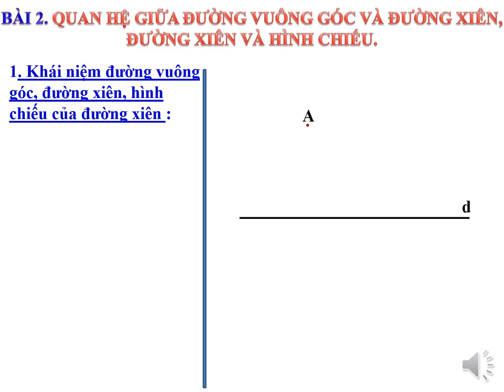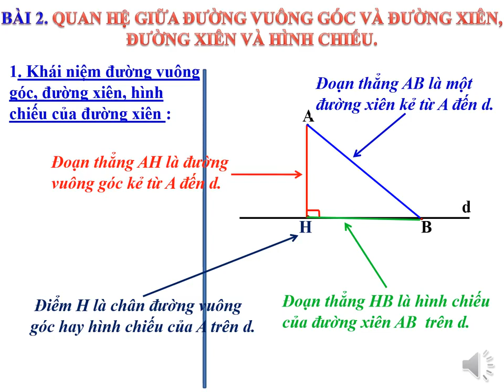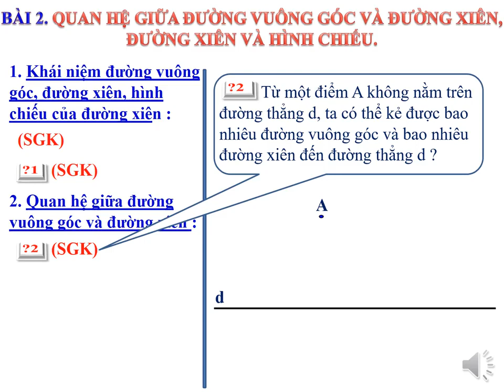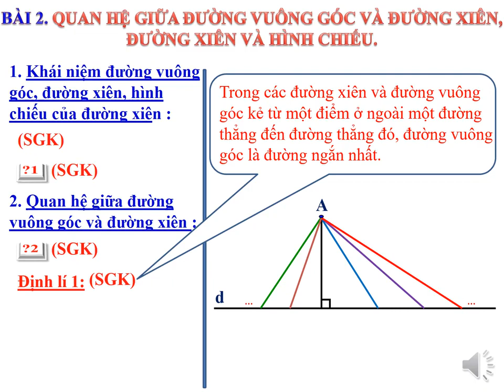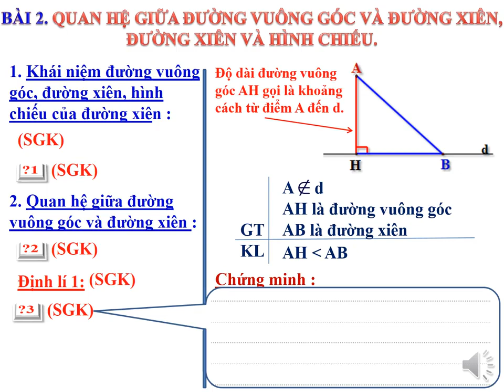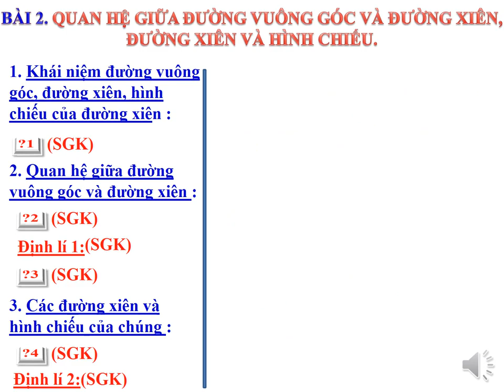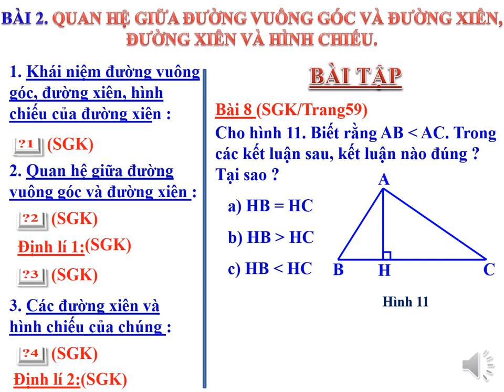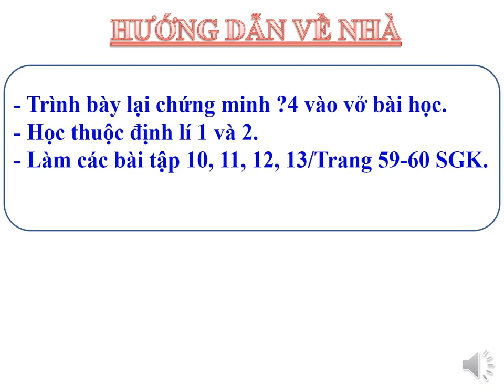Toán 7 | Quan hệ giữa đường vuông góc và đường xiên, đường xiên và hình chiếu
Bài giảng được chia sẽ nhằm mục đích tham khảo và học tập!